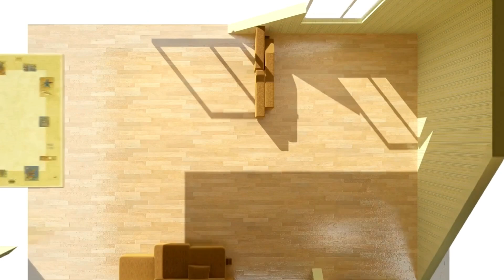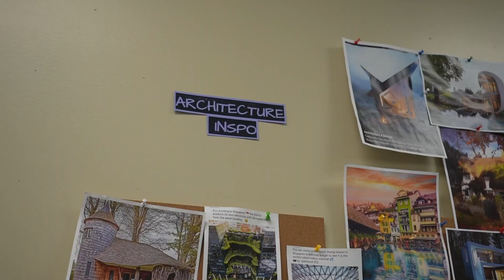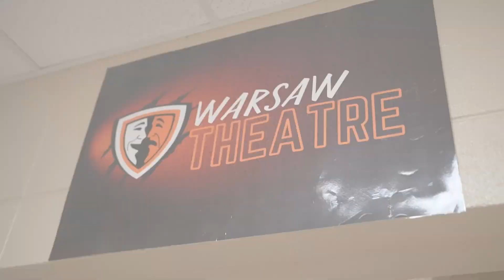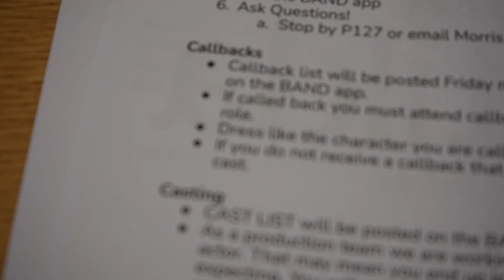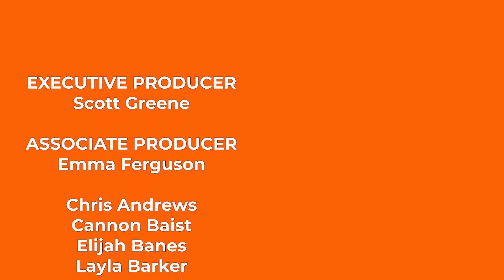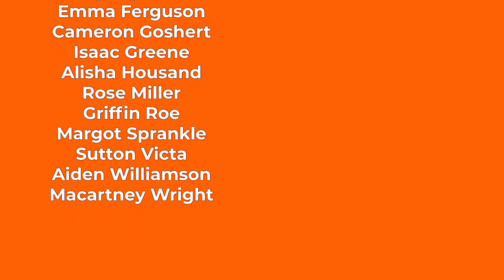WCSN News -December 1st, 2023